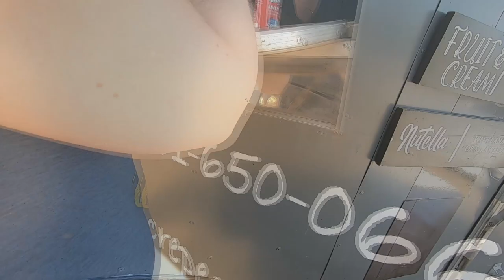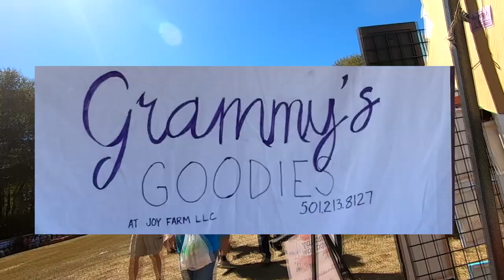The 2022 Perryville Arkansas Goat Festival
This is the annual goat festival that happens in Perryville Arkansas each fall. They offer more than 150 booth vendors, 20 plus food vendors, multiple goat shows and costume contests, and many fun family events. We enjoyed our trip and hope you do too!